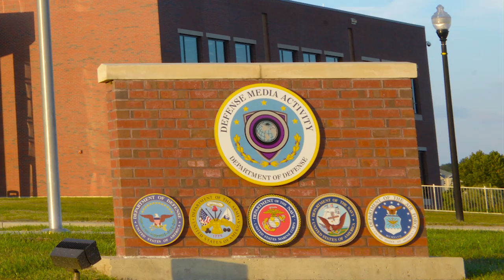Check out the Premier Media Resource for the DoD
The Defense Media Activity provides a broad range of high-quality multimedia products and services to inform, educate and entertain U.S. forces worldwide. DMA presents news, information and entertainment on a variety of media platforms, including radio, television, internet and print media supporting the secretary of defense to the military services.